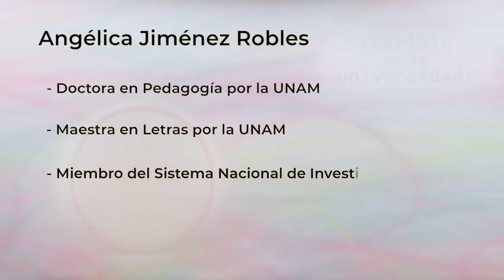Escribir en la universidad: un bordado fino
Serie: Publicaciones UPN. Voz de los autores
Publicación: Escribir en la universidad: un bordado fino
Autora: Angélica Jiménez Robles

Los humanos somos los únicos seres que tenemos el privilegio de comunicarnos por medio de la escritura, herramienta fundamental de las sociedades actuales. Sin embargo, construir un texto no es tarea fácil, ya que se requieren conocimientos y habilidades que van más allá del código escrito, sobre todo, en los espacios escolares.

Escribir es una de las principales tareas que se realizan en la escuela y hacerlo bien se ha convertido en una preocupación de los estudiantes de todos los niveles educativos. La universidad no es la excepción, aunque se cree que en los grados superiores los alumnos ya saben escribir, pues debieron haber aprendido en los ciclos anteriores.

La presente obra da cuenta del esfuerzo de 11 académicos que desde el año 2015 han trabajado colegiadamente el tema de la escritura en el nivel universitario. Son docentes de las Unidades UPN 094, 095, 096, 097 y 122, que saben que los alumnos tienen dificultades para escribir y coinciden en aceptar su corresponsabilidad en este asunto.

Comparten el interés en torno de la escritura académica universitaria y, a partir de su experiencia en diferentes niveles educativos, están conscientes de que no se puede culpar a la formación previa de las carencias que tienen los estudiantes, pues entienden que no se aprende a escribir de una vez y para siempre y que cada contexto tiene sus propias formas y demandas de escritura, así que en cada nivel educativo se requiere acompañar a los estudiantes en la composición de sus textos.

Este libro es un tejido de relatos pedagógicos en el que los docentes revelan sus experiencias en la enseñanza de la escritura académica. Cada uno se ha esforzado por componer un texto sensible y humano en el que muestran los problemas a los que se enfrentan sus estudiantes y ellos mismos, y presentan algunas estrategias que han implementado para mejorar al respecto